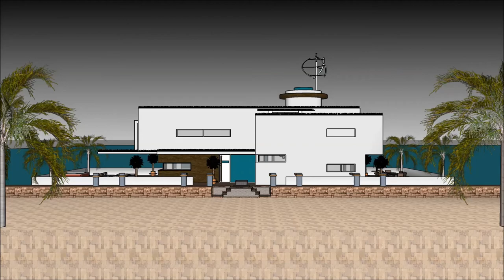Imah arsiték agam méwah agam imah cai Amsterdam walanda perumahan sketchup ngawangun karaton desain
The floating house villa houseboatzania launching an innovative high-end luxury yacht floating house villa mansion home design potentially as a display of exhibition of the Imah arsiték agam méwah agam imah cai Amsterdam walanda perumahan sketchup ngawangun karaton desain .

The collection of the Floating house villa houseboatzania concept of Imah arsiték agam méwah agam imah cai Amsterdam walanda perumahan sketchup ngawangun karaton desain  consists of high luxury and architectural art pieces in minimalism combined with living on the waterfront of the harbour.

The floating house villa mansion yacht design has the basis to sustain living with high standards and contemporary structural Imah arsiték agam méwah agam imah cai Amsterdam walanda perumahan sketchup ngawangun karaton desain  with numerous of prospects for excessive living and celebrating the desire of life worldwide: